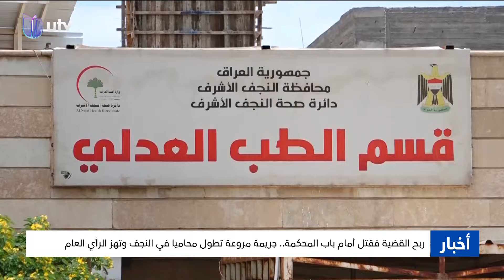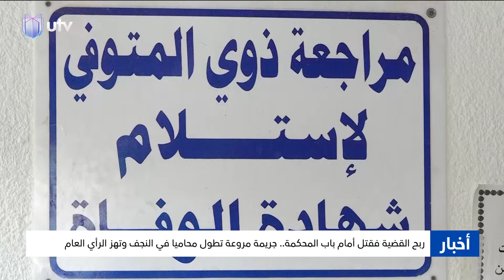ربح القضية فـ،ـ،ـقتـ..ـل أمام المحكمة.. جـ،،ـريمـ.ـة مـ.ـروعة تطول محاميا في النجف وتهز الرأي العام